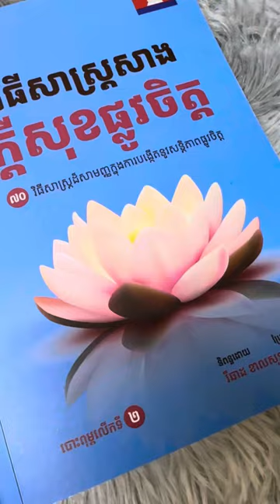គោលការណ៍​ "ប៣"​ ដេីម្បីធ្វេីឱ្យមានក្ដីសុខនិងភាពរីកចម្រេីន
គោលការណ៍​ "ប៣"​ ដេីម្បីធ្វេីឱ្យមានក្ដីសុខនិងភាពរីកចម្រេីន​ chhumseiha គន្លឹះសម្រាប់ជីវិត​ tipsforlife happylife ក្ដីសុខ​